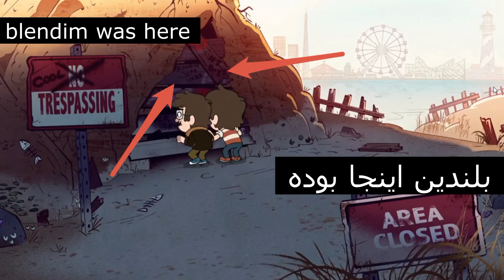راز های آبشار جاذبه فصل 2 - نکات ریز و مخفی آبشار جاذبه - gravity falls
سلام رفقا با پارت دوم راز های آبشار جاذبه خدمتتون هستیم امیدوارم مورد پسند واقع بشه حمایت کنید لطفا
رفقای جدید هم برای دیدن ویدیوهای باحال بعدی بزنن روی لینک پایین⤵⤵